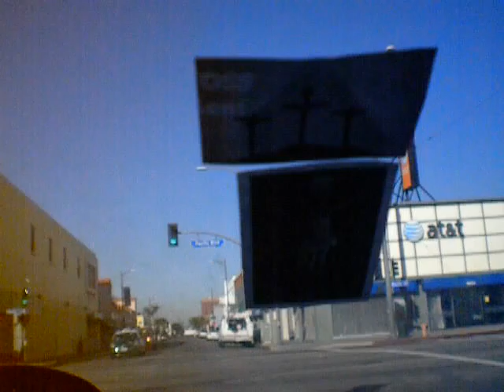178/2000 The Lord's Prayer/cover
I confess to Almighty God that I have greatly sinned in my thoughts and in my words in what I have done and in what I have failed to do. For the greater glory of God, in memory of the 5, 475 blows received and endured by our Lord Jesus Christ during His Sacred Passion as revealed to St. Bridget of Sweden.